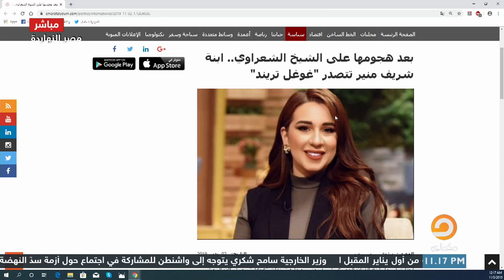"مش كل من هب ودب "شيخ الأزهر يهاجم المعترضين على قانون الأحوال الشخصية ومحمد ناصر يعلق